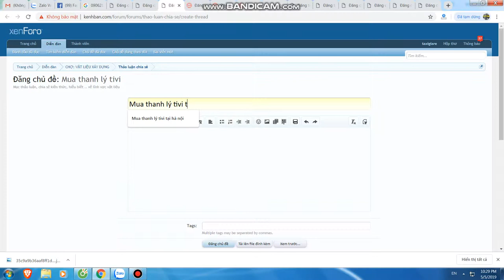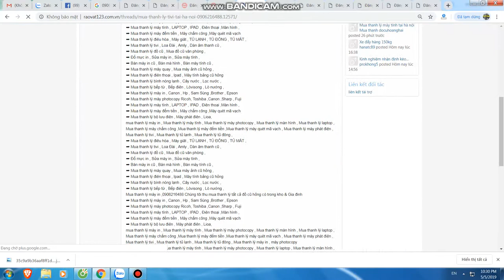Mua thanh lý máy in tại hà nội | Bán máy in cũ tại hà nội | 0906216488